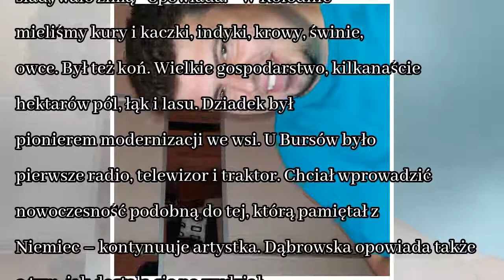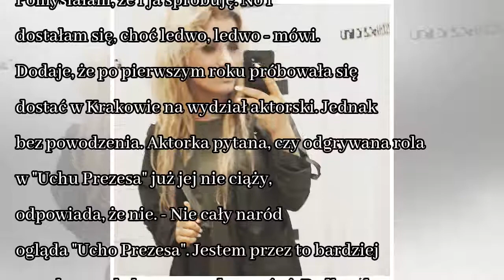News Izabela Dąbrowska z "Ucha Prezesa": trzeba mieć odporność na hejt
- Trzeba mieć strasznie grubą skórę i odporność na hejt. Robię swoje na swoich warunkach, pokazuję tyle, ile chcę – mówi w rozmowie z Agnieszką Kublik z "Gazety Wyborczej" Izabela Dąbrowska, która w "...